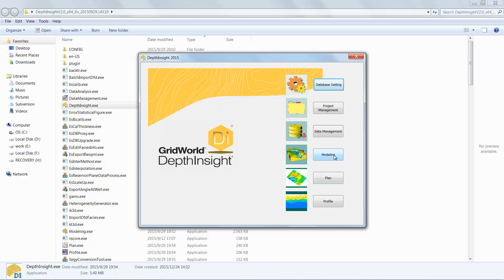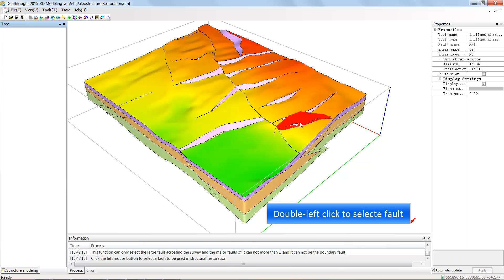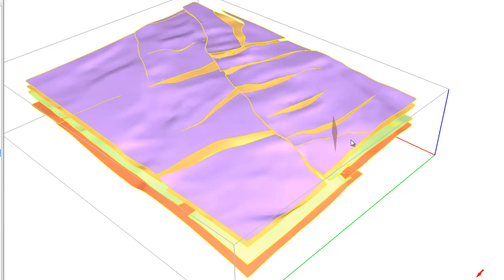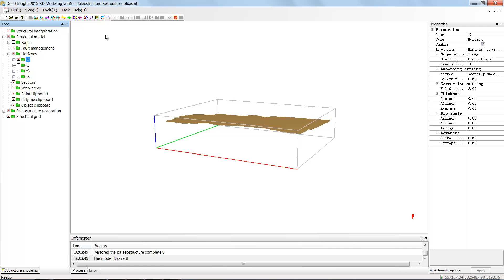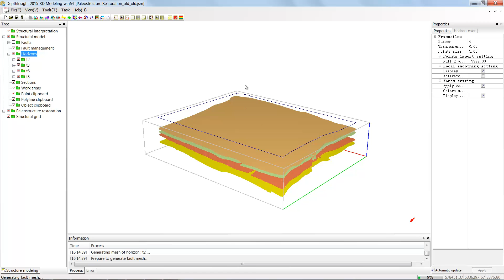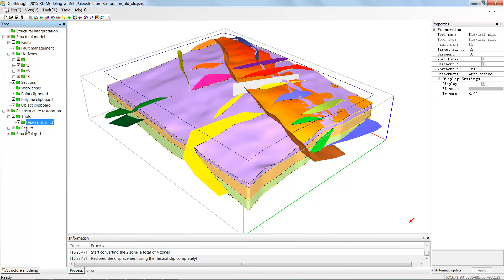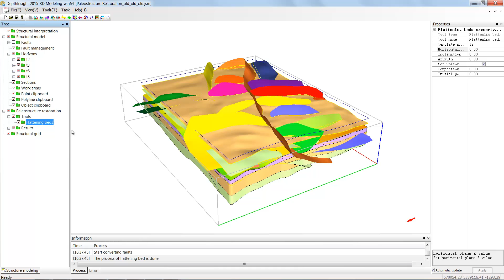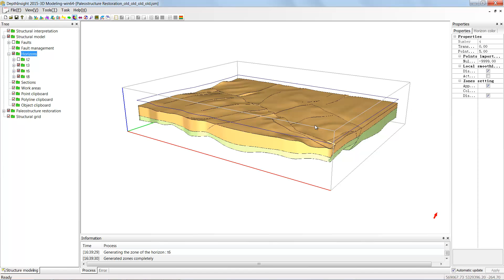Paleostructure Restoration workflow V2 2 0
This is the video tutorial of DepthInsight™ Paleo-structure Restoration.

DepthInsight™ software products include modules as follows:
Structure Interpretation
Well and Data Management
Plan Module
Profile Module
Attribute Modeling
Velocity Modeling
Structural Modeling
Reservoir Geological Modeling
Numerical Simulation Gridding
Rock Modeling
Geo-mechanical Modeling
Paleo-Structural Modeling
Enormous Modeling Platform

For more information about our company, Beijing GridWorld Software Technology Co., Ltd., please visit our